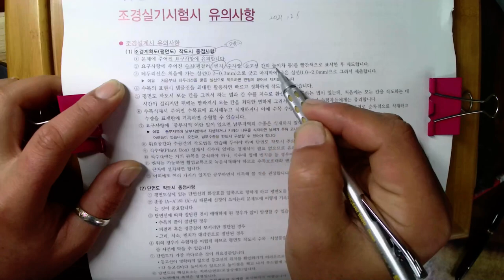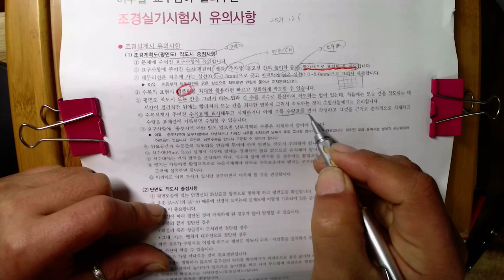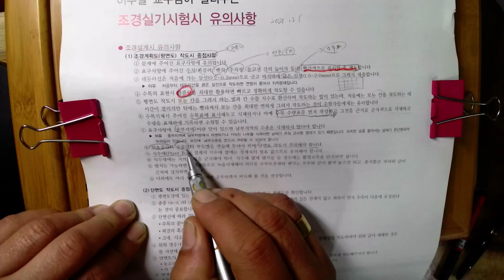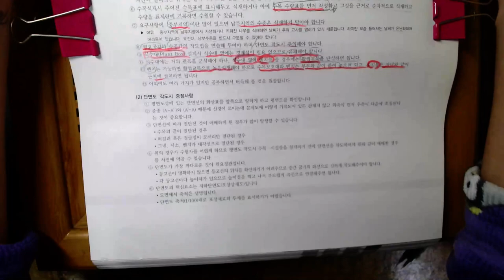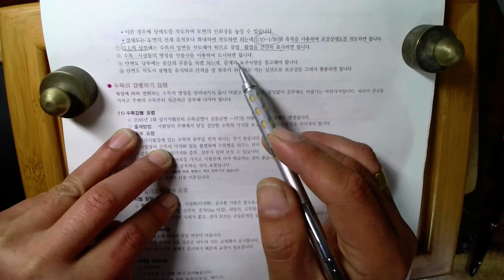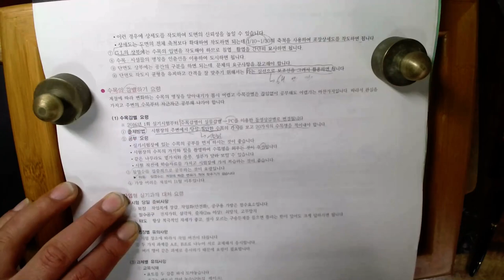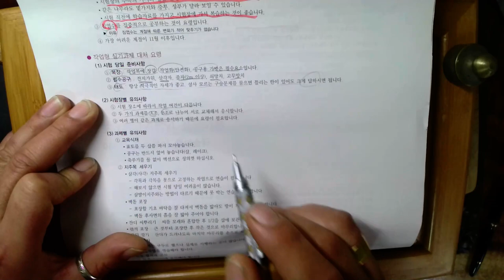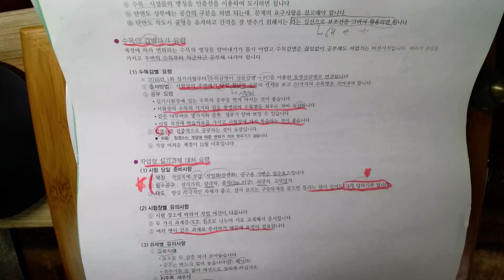조경기능사실기_01_자격증안내_02_시험합격요령(2021.12. 촬영_2022년1회 조경기능사 실기)_안샘과 함께하는 2022. 조경기능사 실기 합격!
2022. 1회 조경기능사 실기... 2022년 1월.. 제1회 조경기능사 실기 합격을 위하여..  공업고등학교 건축과, 토목과, 원예과, 농학과, 조경과 1~3학년 희망하는 학생을 대상으로 원격수업에 이루어지는 수업입니다.